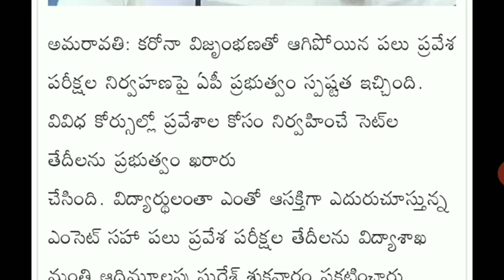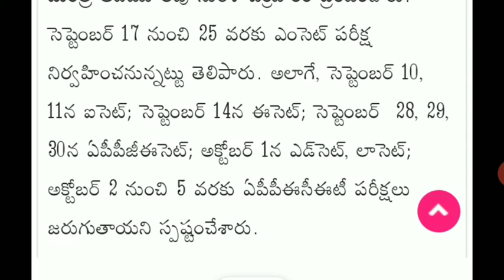Ap All cet exams Date's conformed Eamcet, pgecet, ECET, lawcet, edcet,ICET Full Details 2020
ts exams 2020,
ts exams cancelled,
ts exams news,
ts exams latest news,
ts exams update,
ts exams degree,
ts exams btech,
ts exams cancelled today news,
ts exams adda 24,
ts b tech exams 2020 cancelled,
ts b tech exams 2020 updates,
ts b tech exams news,
ts b.tech exams updates,
ts b tech degree exams,
ts b tech exams,
ts b.tech exams 2020,
ts b tech exams cancelled,
ts btech exams news,
ts exams cancelled trolls,
ts exams cancelled twitter,
ts exams cancelled b tech,
ts exams cancelled 2020,
ts 10th class exams,
10th class exams ts 2020,
ts exams decision,
ts degree exams 2020,
ts diploma exams 2020,
ts degree exams 2020 updates,
ts diploma exams,
ts ou degree exams 2020,
ts degree pg exams,
ts engineering exams 2020,
ts engineering exams,
ts entrance exams,
ts 10th exams eppudu,
ts eamcet exam,
ts engineering exams news,
ts 10th class exams eppudu,
ts icet exam,
ts final year exams,
ts govt about exams,
ts exams high court,
ts degree exams 2020 hindi,
ts ssc exams high court decision,
ts 10th exams high court,
ts 10th exams high court decision,
ts 10th class exams high court,
ts tenth exams high court decision,
10th exams ts high court,